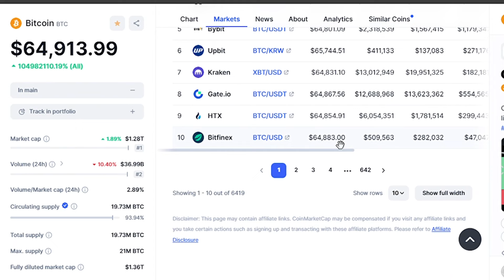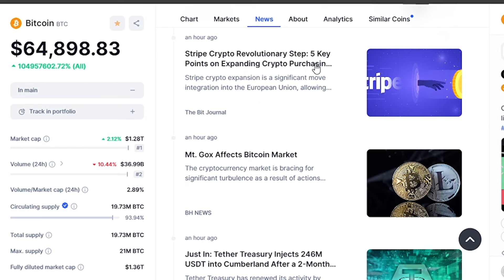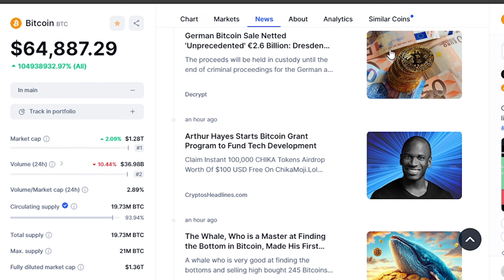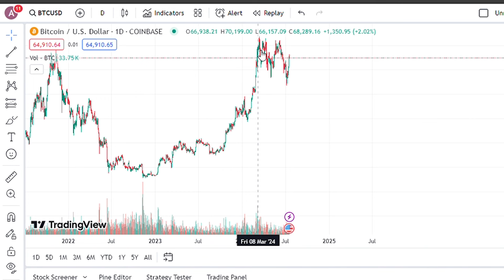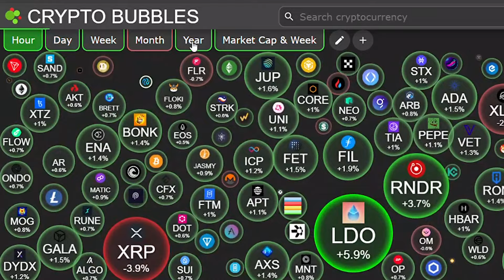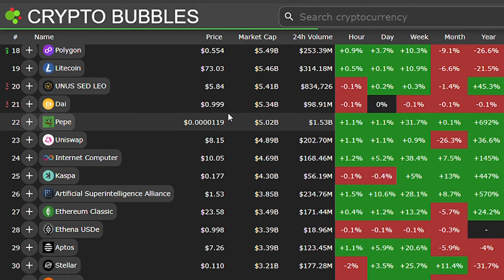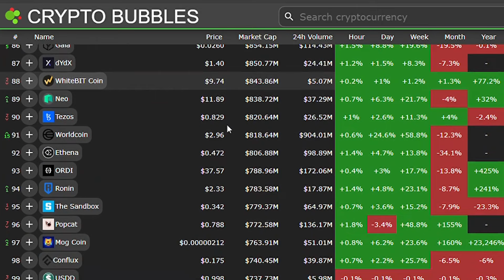"This Drama Rocks the Entire Bitcoin Market! - Lawrence Lepard"